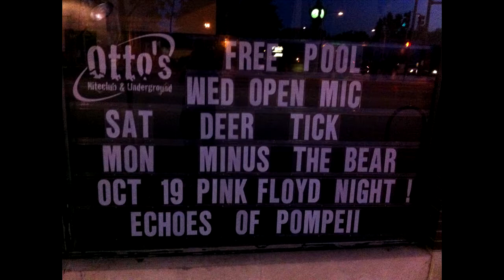Deer Tick - Live @ Otto's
Deer Tick Live @ Otto's in DeKalb, IL on October 12, 2013

A few short snippets of songs:
Baltimore Blues No. 1
Art Isn't Real (City Of Sin)
These Old Shoes
Easy

Great Show & Great Night with YaBoys Jcubed and Rach!!

Lower video quality comes from iPhone. Shot at Northern Illinois University (NIU)